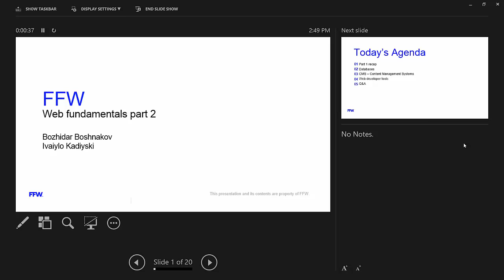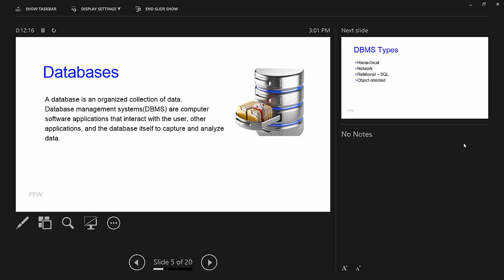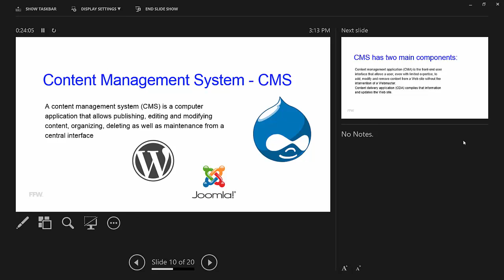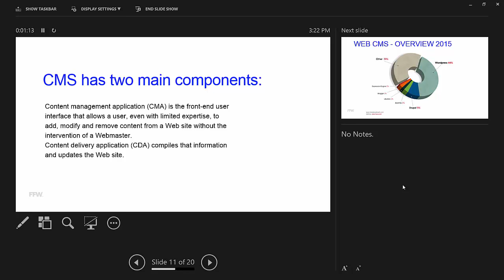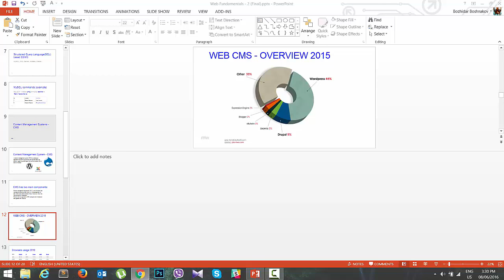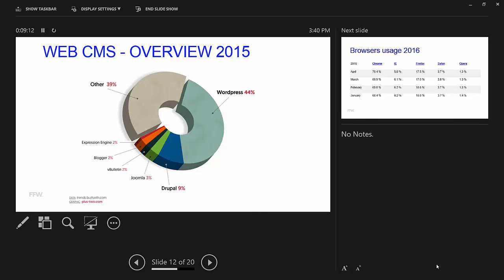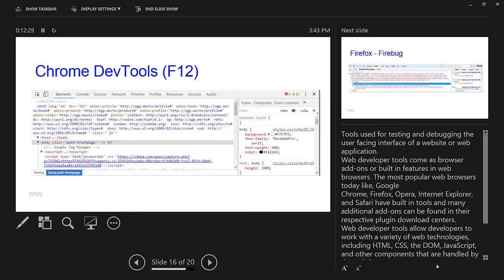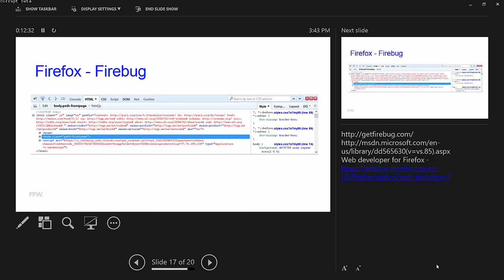Bozhidar Boshnakov Web Fundamentals Part 2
FFW - PMG course, web fundamentals lecture - Part 2